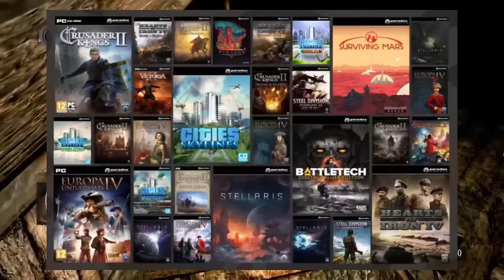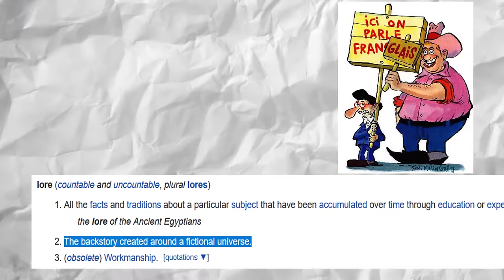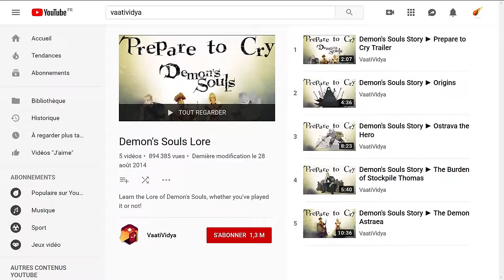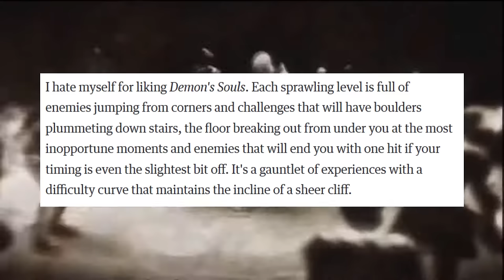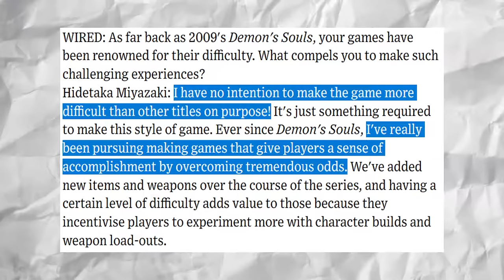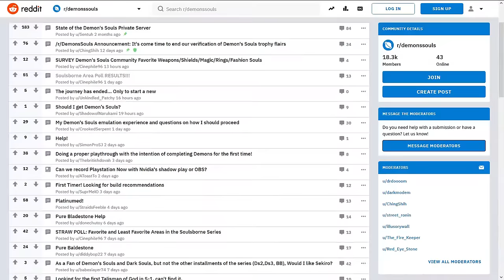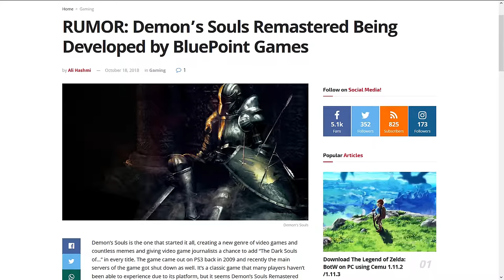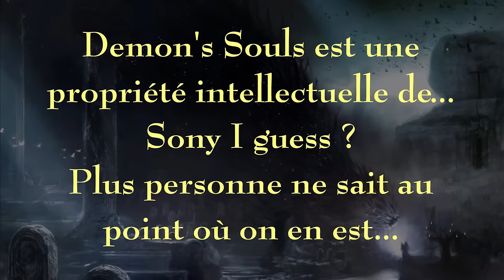Demon's Souls - Analyse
Cinquième épisode de Esquive la Boule de Feu, où l'on s'intéresse au jeu qui mérite le plus un remaster de tous les temps.

Edit : bon ben voilà il l'a eu !

Intro: (00:00)
Gameplay: (04:02)
Level design & narration: (11:56)
Difficulté & rapport à l'échec: (27:06)
Conclusion: (40:09)